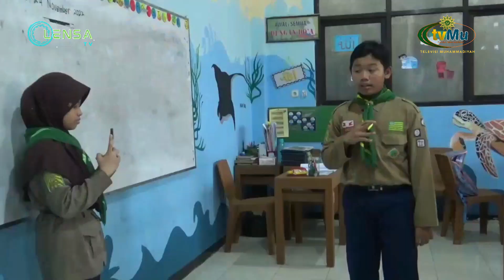SyiarMu - Cara Unik MI Muhammadiyah 28 Peringati Hari Guru